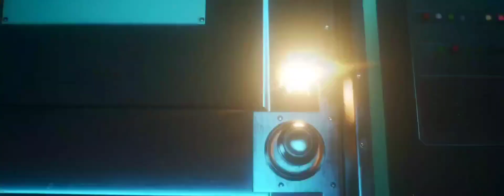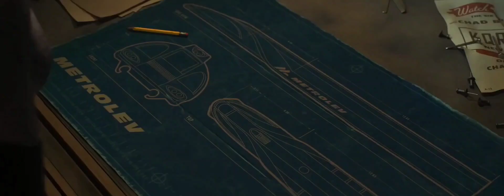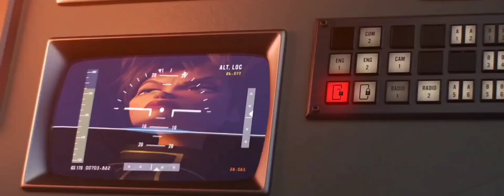7 May 2023(2)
credit to anime owner
credit to anime owned